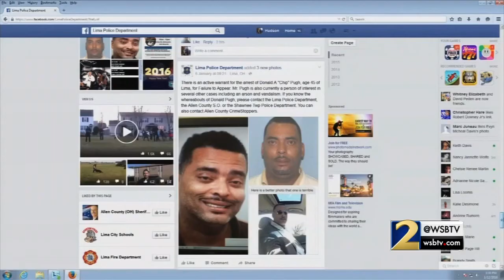Man wanted in Ga. sends police selfie to replace mugshot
He was later arrested in Florida.